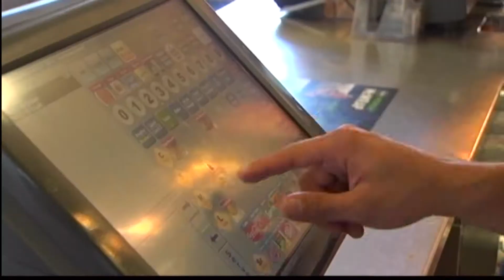McDonalds Still Ranked Number 1 Fast Food Restaurant